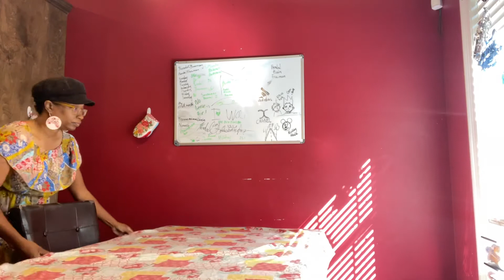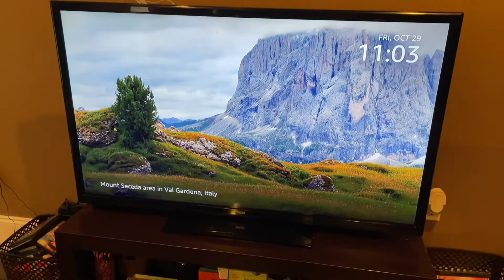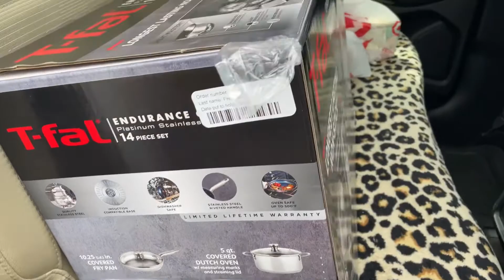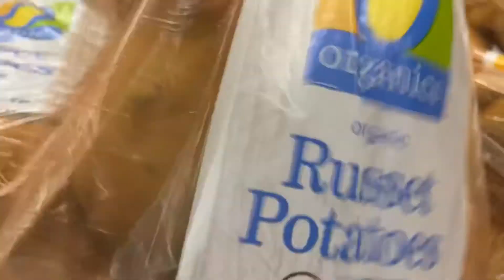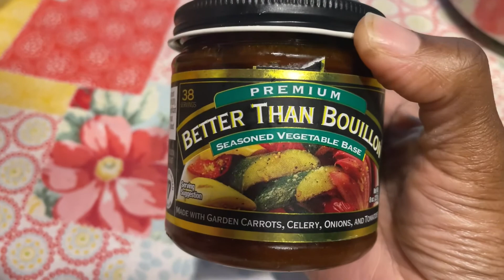Clean With Me|Target Drive-up Haul|Cook With Me|Soup Weather